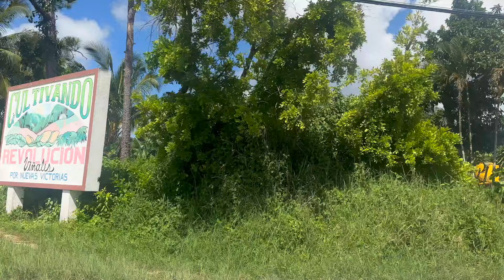Dolina Viñales: Kubańska Tajlandia i plantacja cygar! vinales cuba MeliaLasAntillas 3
Przygotuj się na wyjątkową podróż do urokliwego zakątku Kuby w nowym odcinku! W Dolinie Viñales odkrywamy niezwykłą kubańską tajlanidę. W naszej podróży zanurzymy się w atmosferze plantacji cygar, połączymy się z kubańską tradycją podczas jazdy konnej i odkryjemy niezwykły mural. Dołącz do naszej przygody i poznaj tajemnice tej wyjątkowej krainy!